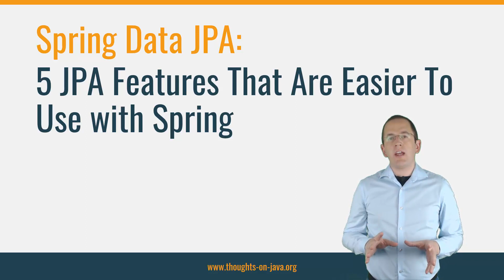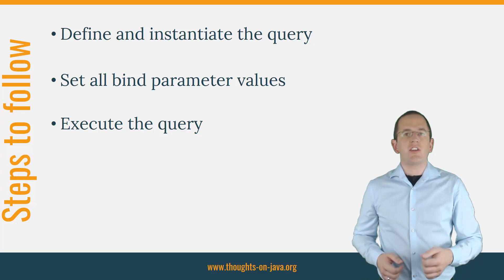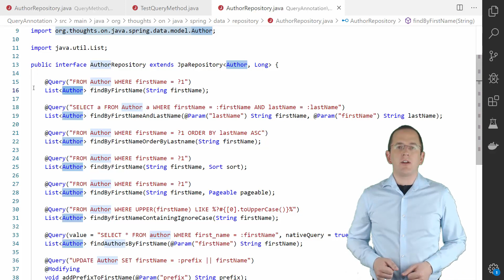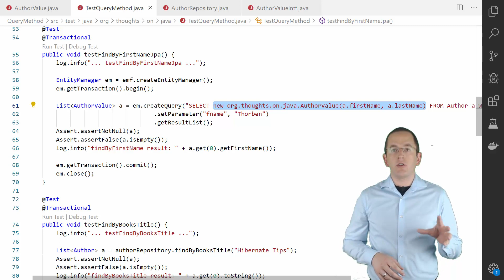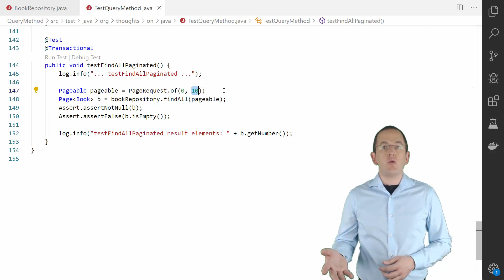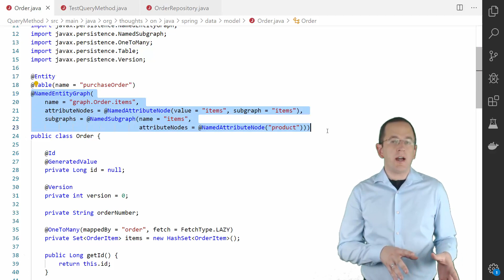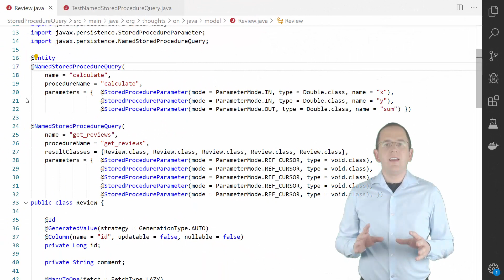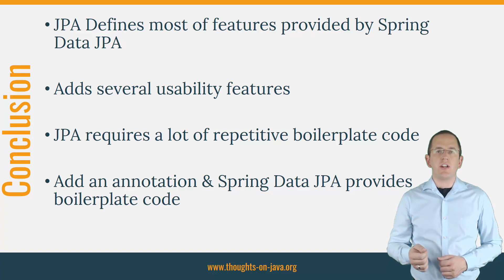5 JPA Features That Are Easier To Use with Spring Data JPA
In this video I will talk about 5 JPA features that are much easier to use with Spring Data JPA.

But before we start, if this is your first time here, and you want to learn how to create your entity mappings with ease, build incredible efficient persistence layers with Hibernate and all types of other Java persistence related stuff, start now by subscribing and clicking the bell, so you don't miss anything.

Ease of use is one of the most often stated benefits of Spring Data JPA over plain JPA. And as long as your persistence code doesn’t get complex and you follow a few simple rules, I agree with that.

Spring Data JPA not only integrates JPA in your Spring stack, but it also makes using several features much easier. Here are 5 examples that are used in most applications.